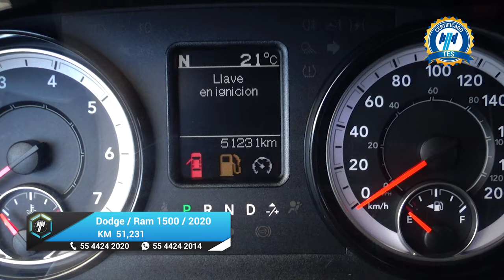Dodge / Ram 1500 / 2020 - 21682